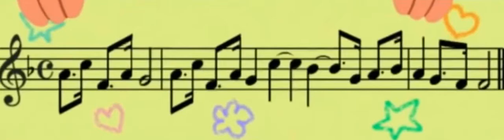October 10, 2022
From: Annie, Get Your Microphone!